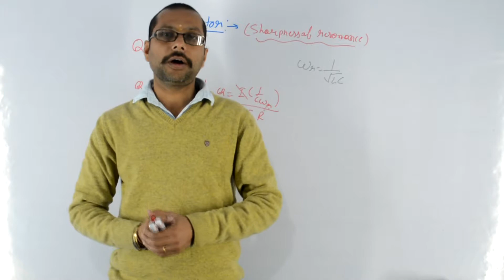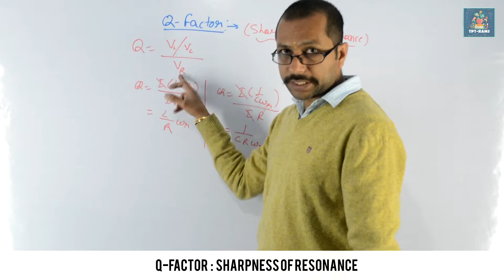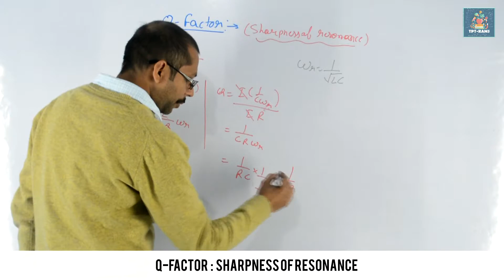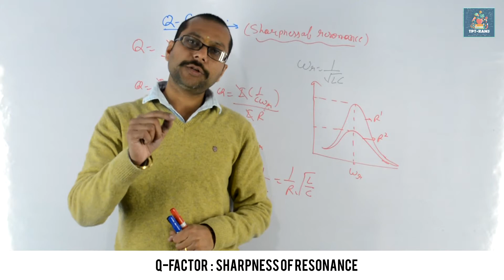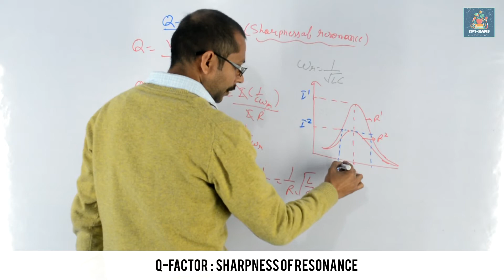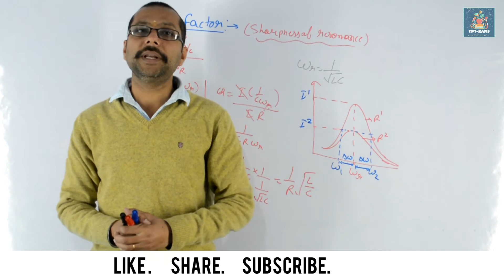QFACTOR SHARPNESS OF RESONANCE- ELECTROMAGNETIC INDUCTION-| Class-XII Physics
Q FACTOR: SHARPNESS OF RESONANCE

Frequency response is a measure of the amplitude of an oscillation as a function of frequency. Sharpness of resonance is defined by the Q factor, which is related to how quickly the energy of the oscillating system decays

BY: AJINDER RANA (TPTRAMS).